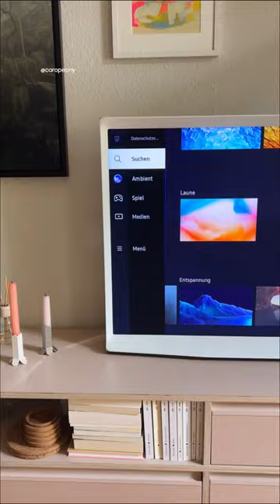The Serif: For an incomparable atmosphere | Samsung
Create an incomparable atmosphere in your home with TheSerif, just like @caropeony.